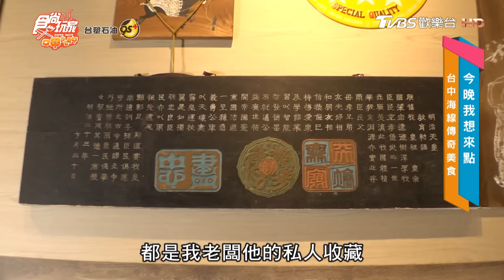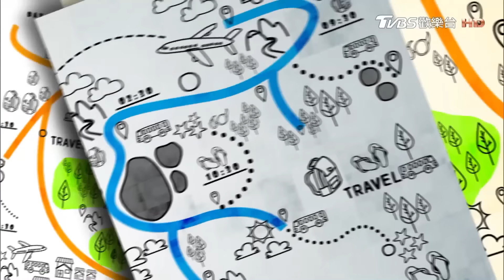機智男孩帶你吃 超澎湃海線美食！ | SuperTaste Taiwan 食尚玩家呷play 完整版 20240715